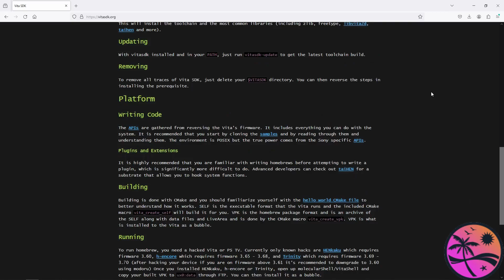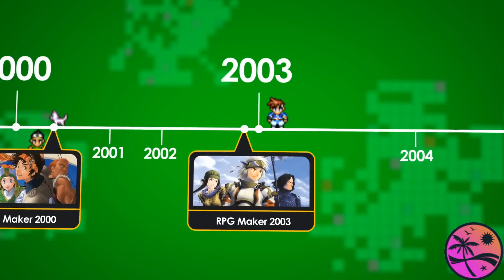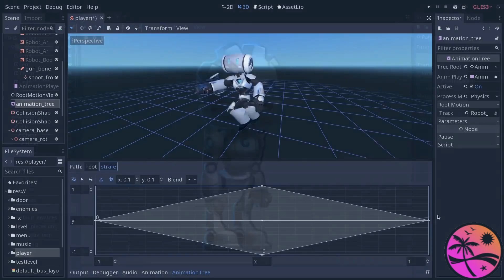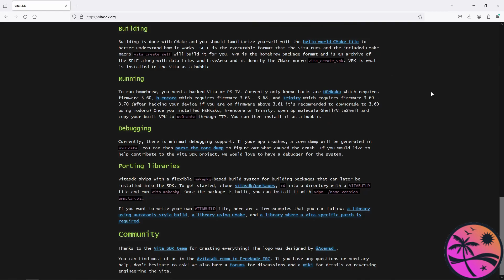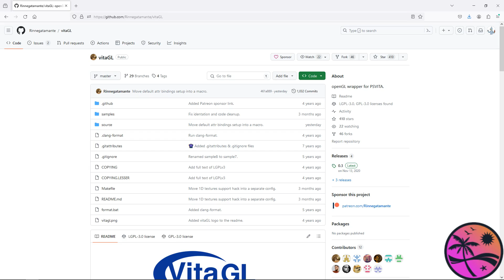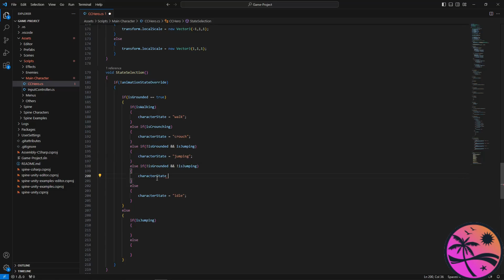Developing Homebrew for the PS Vita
In this video I cover the the available tools for creating homebrew games for the PlayStation Vita.